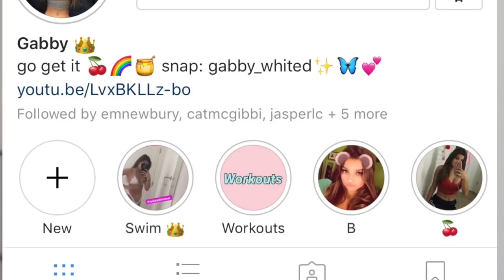Flat Tummy Workout SHRED STUBBORN BELLY FAT and TONE ABS FAST Results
Links Subcrib :